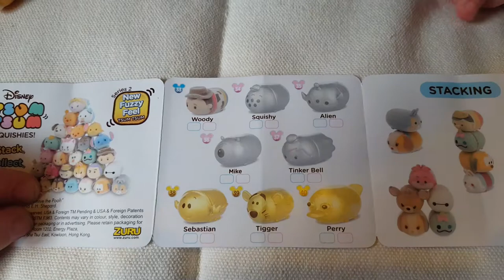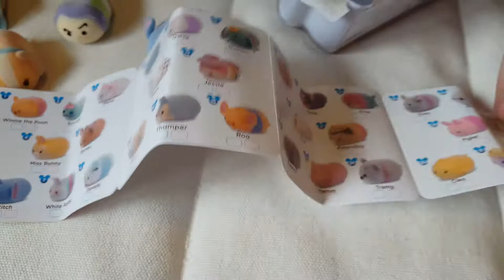Disney Tsum Tsum series 2 4-pack toy opening with Francesca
During our trip to Francesca's, we help her to open her fuzzy Tsum Tsums.